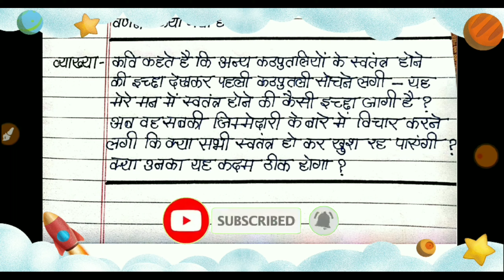Class7 chapter4 kathputli||कक्षा सात हिन्दी पाठ4 कठपुतली संकेत संदर्भ प्रसंग व्याख्या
Kathputli ( कठपुतली) - CBSE Class VII explanation of Hindi Lesson by All in one mix Videos .This video give stanza vise explanation of poem Kathputli ( कठपुतली) - CBSE Class VII by Bhawani Prasad Mishr .This video consisit of Bhavarth (भावार्थ), prasang (प्रसंग)and sarlarth (सरलार्थ )of each stanza its an effort of our Channel All in one mix  to help our subscribers with CBSE NCERT Class VII Hindi Lesson

कक्षा सात हिन्दी पाठ 4 कठपुतली संकेत संदर्भ प्रसंग व्याख्या

By all in one mix